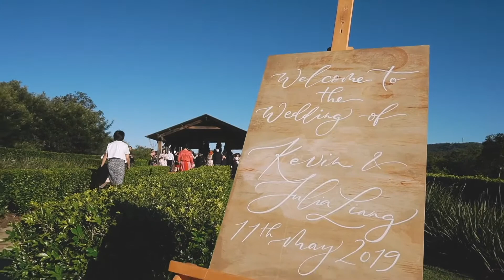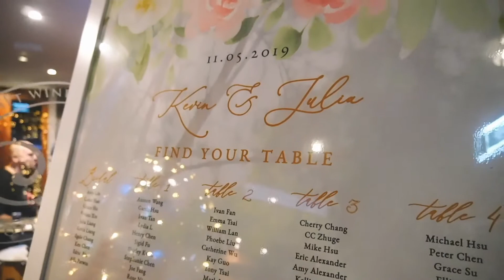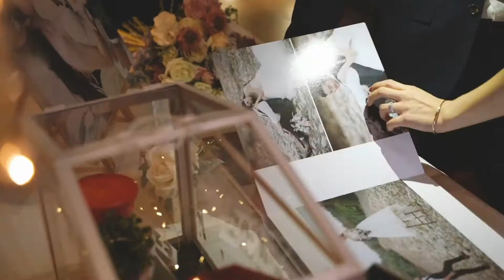Julia & Kevin Wedding Video Highlight